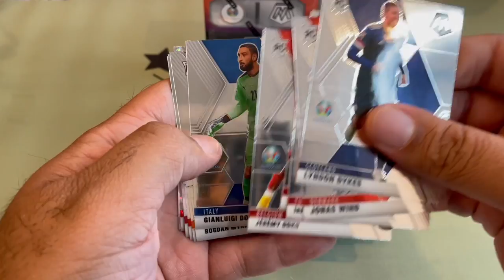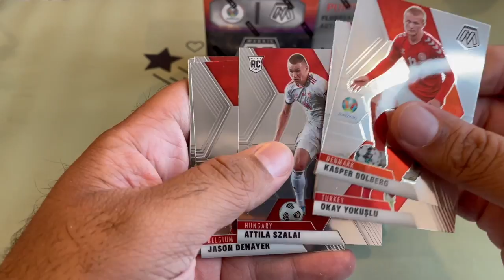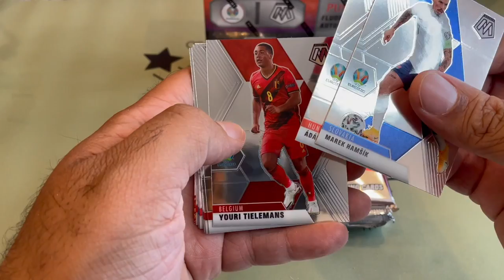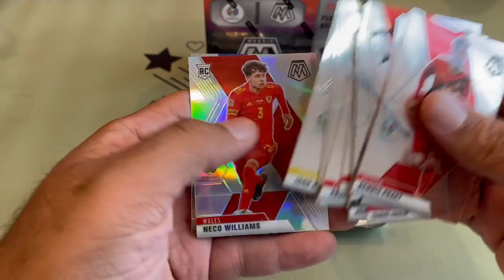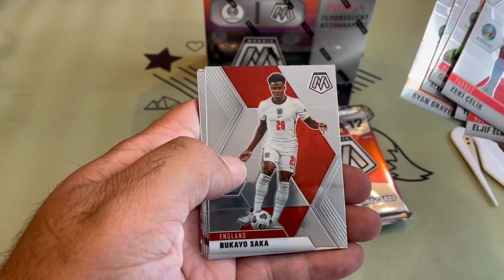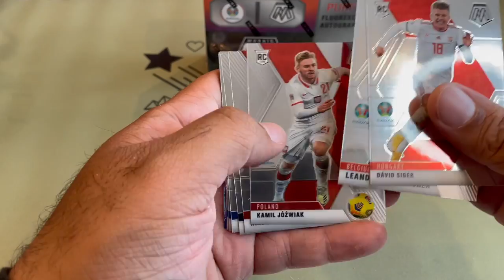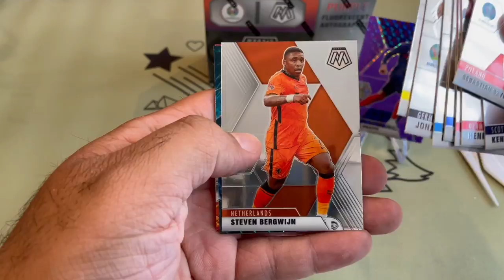UEFA Euro Retail Box opening 5-6 (Big hit from France)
Part 5-6 of retail boxes for UEFA Euro Cup soccer cards.